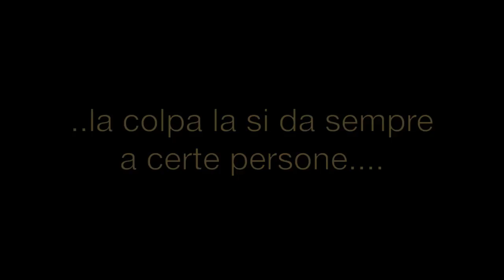Come tutto è iniziato - Ruggero ama a Sabbrina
Ecco chi ha suggerito a Ruggero di fare i video!!!